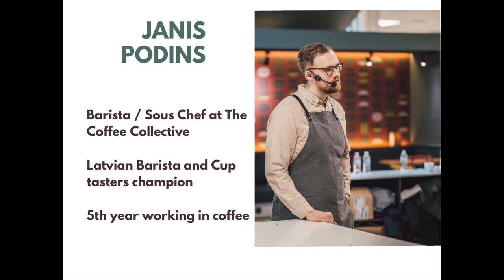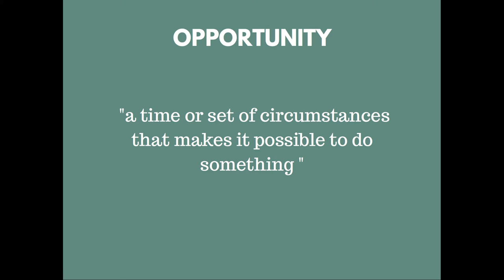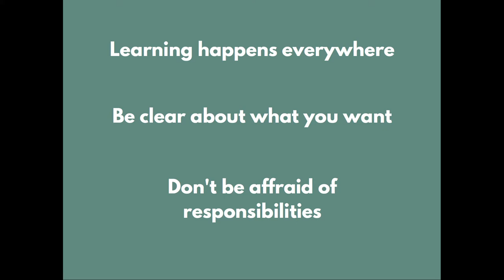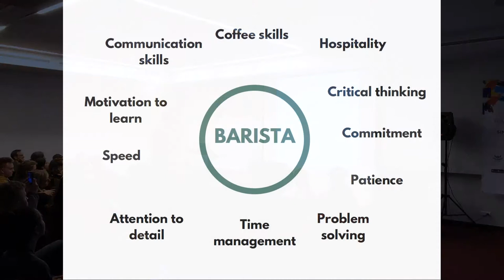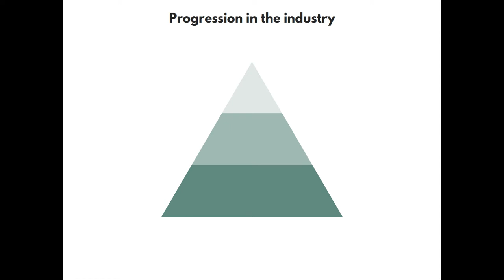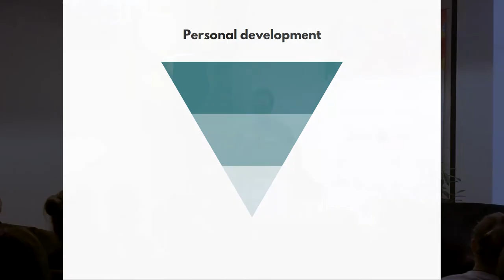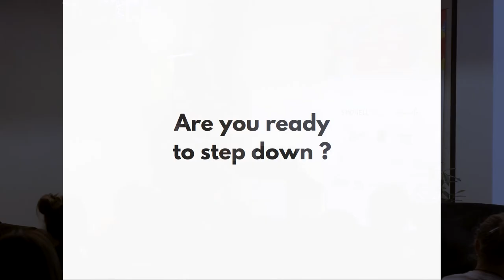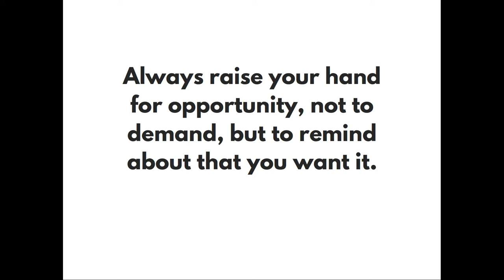Searching For Opportunity - Janis Podins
My name is Janis Podins and I am a coffee professional (at least I think that of myself). Starting my 5th year working with coffee. Coming from Riga, Latvia, but have been looking and discovering different coffee cultures around Europe. The past 2 years I spent in Berlin, Germany working for Five Elephant as a barista and store manager, but in real life learning everything there is about the industry and coffee businesses. Currently, I work for The Coffee Collective in Copenhagen, Denmark - rediscovering the barista role and going through the day-to-day life of a barista.  My work also consists of competition. This is a tool to become better and have a great time as well. I am Latvian Barista and Cup Tasters champion, Coffee Masters and many other competition competitor. And most of all my hobby is personal development and also helping others to do that.